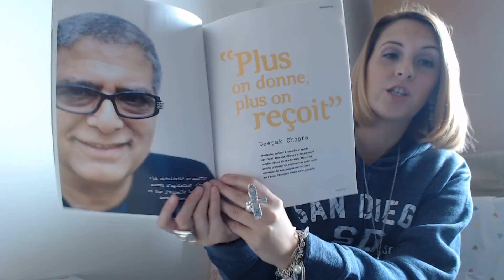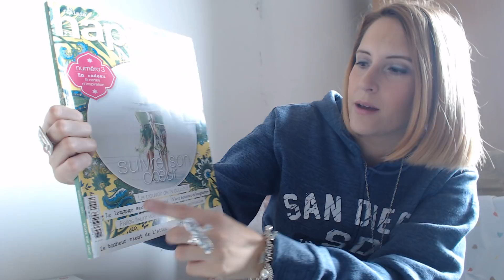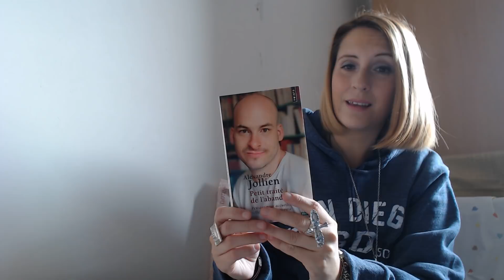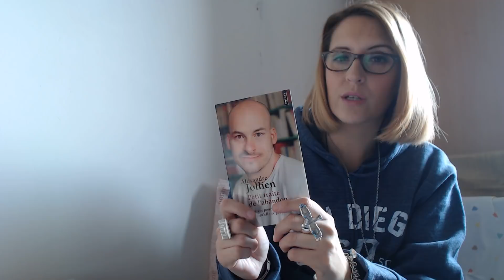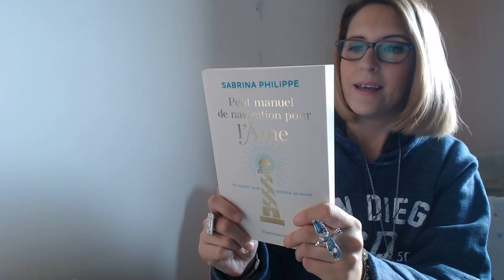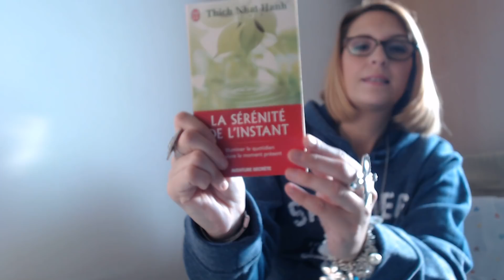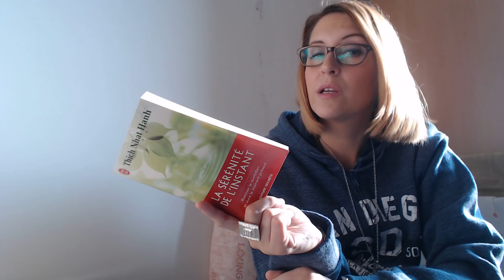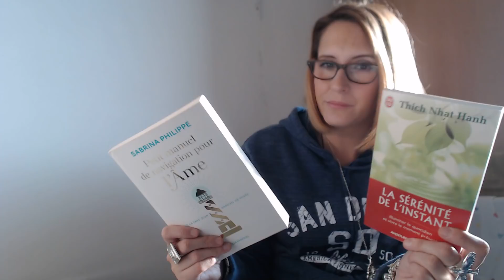1043 MES MEILLEURS LIVRES DE DEVELOPPEMENT PERSONNELS ET SPIRITUELS PART 1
voici deux vidéos qui vont parler des livres de développement personnel et spirituels que j'ai le plus apprécié!
Steph
4